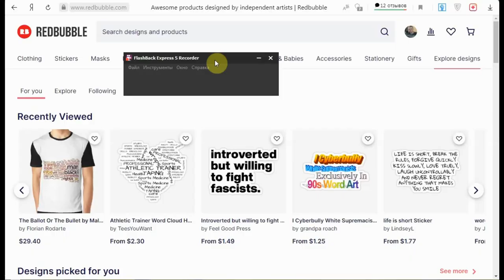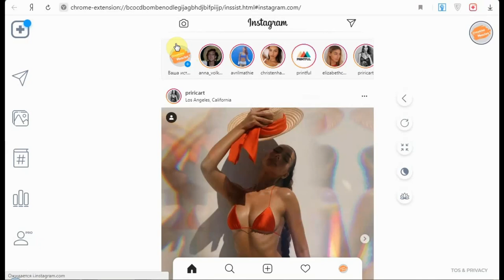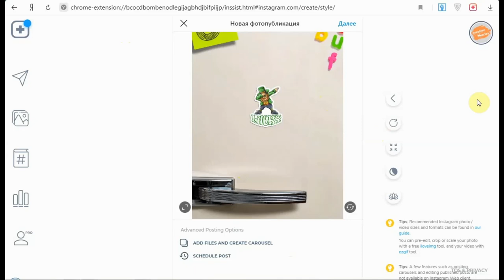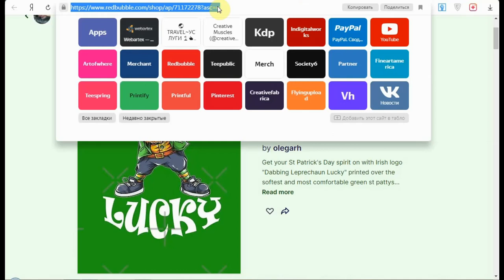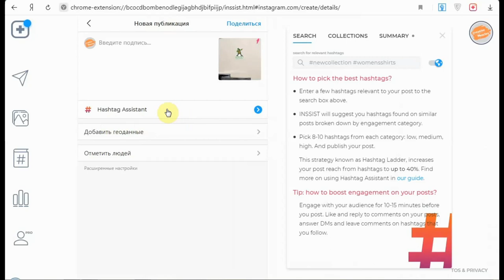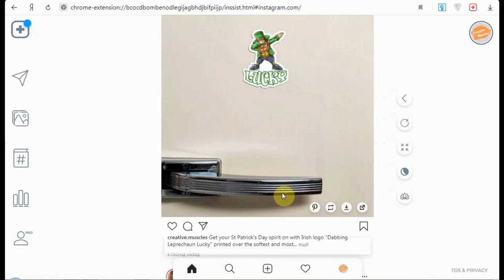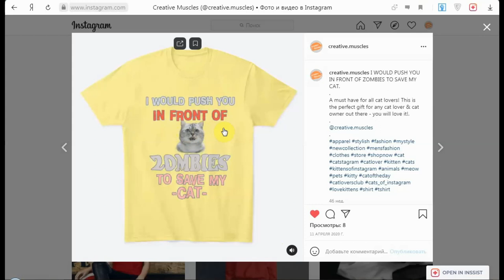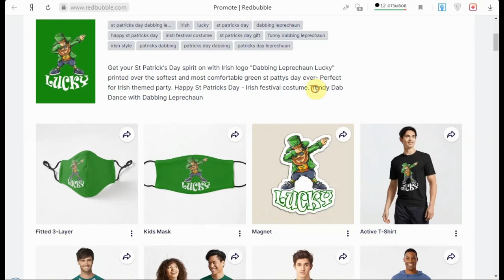REDBUBBLE и INSTAGRAM - Бесплатный трафик для Печати по Требованию / Продвижение Товаров в Инстаграм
✔️ В данном видео разберем, как использовать Инстаграм для трафика и рекламы продуктов Печати по Требованию.👇👇👇
👉Хотите зарабатывать больше на Redbubble? Тогда найдите нужные теги!
"ROCKET TAGGER" ПОМОЖЕТ ВАМ ЛЕГКО НАХОДИТЬ НУЖНЫЕ ТЕГИ ВСЕГО ОДНИМ НАЖАТИЕМ КНОПКИ!

✔️ Генератор изображений с Искусственным Интеллектом, чтобы преобразовать ваш Текст в Изображение.

✔️ Creative Fabrica-это креативный хаб, который позволяет вам открыть для себя уникальный и качественный контент для вашего следующего проекта.

✔️ Book Bird - СОЗДАВАЙТЕ И ПРОДАВАЙТЕ КНИГИ С AMAZON KDP.👇👇👇
Откройте для себя лучшие ресурсы и инструменты для самостоятельной публикации с помощью Amazon KDP.